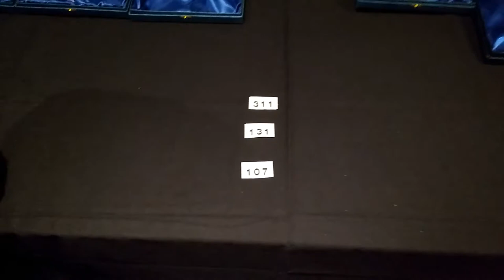2017 GB9 Southern Master 10 Ball Break and Dish Raffle Draw